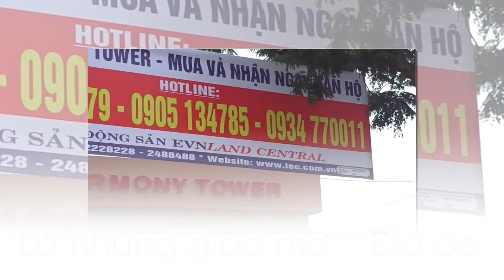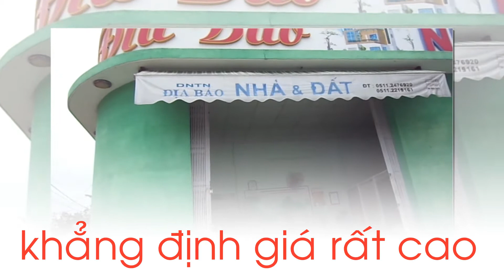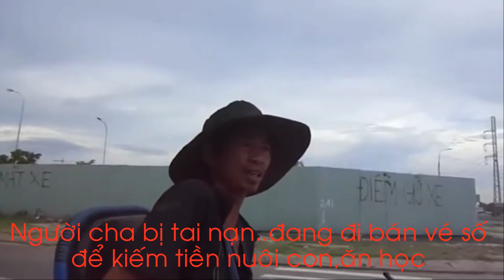Đời không như là mơ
Đời không như là mơ,giấc mơ của người tàn phế